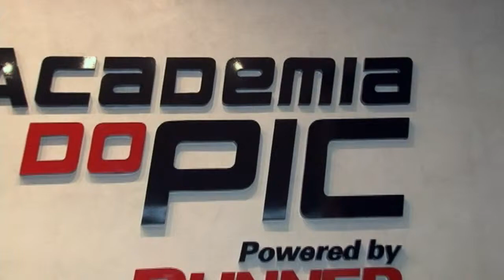Inauguração da Academia do PIC: 1/2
Confira o vídeo da inauguração da Academia do PIC Cidade. Evento dos mais prestigiados que contou com a presença de cerca de 500 convidados. Entre eles o Secretário Adjunto de Estado de Esporte e da Juventude, Rogerio Romero, representando o governador Antonio Augusto Anastasia; o vice-prefeito Délio Malheiros, representando o prefeito Marcio Araujo de Lacerda; o presidente da Câmara Municipal de BH, Leo Burguês de Castro; o presidente da BHTrans, Ramon Victor César, o músico Henrique Portugal, do Skank, e o atleta Serginho do Vôlei do Cruzeiro, além jornalistas, diretores do PIC, da Runner e da Technogym, sócios, alunos e funcionários.